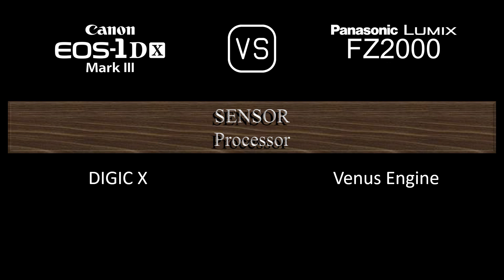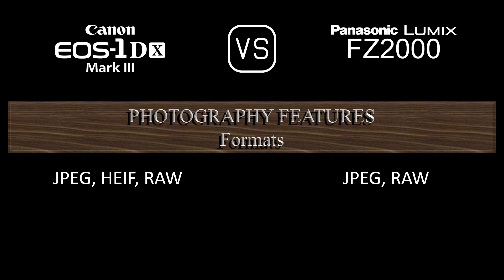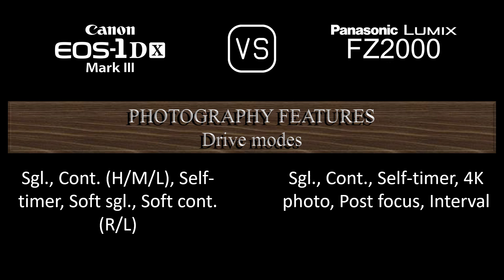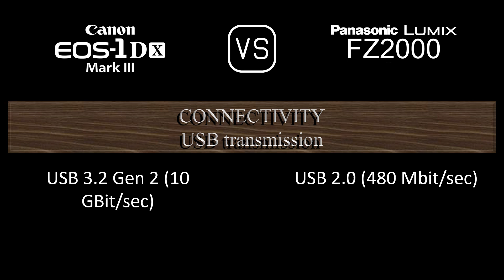Canon EOS-1D X Mark III vs. Panasonic Lumix FZ2000: A Comparison of Specifications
This video overviews the Canon EOS-1D X Mark III and the Panasonic Lumix FZ2000 in a parallel comparison of specifications.

00:24 LAUNCH
00:32 BODY
00:41 SENSOR
01:05 IMAGE
01:21 OPTICS & FOCUS
02:10 SCREEN
02:30 VIEWFINDER
02:46 PHOTOGRAPHY FEATURES
03:47 VIDEOGRAPHY FEATURES
04:04 STORAGE
04:08 CONNECTIVITY
04:36 PHYSICAL
04:56 MISC